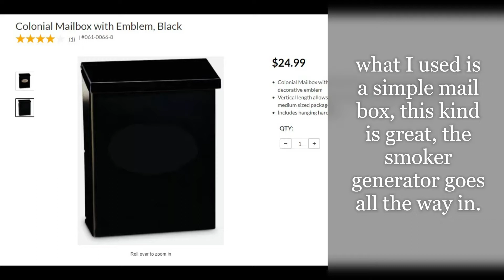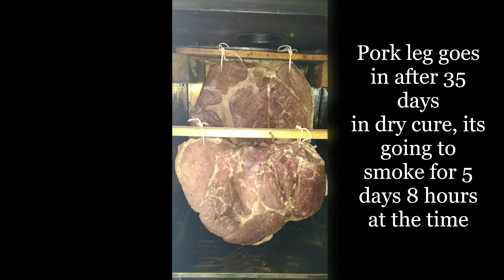DIY Cold smoker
description  how to make a cold smoker box using a metal mailbox.
having everything at hand it will take about one hour of labor,
the whole thing cost me around 40 dollars and it works like a charm
I have been using it allot ..sausage, fish, cheese, and any cured meat that I like smoked